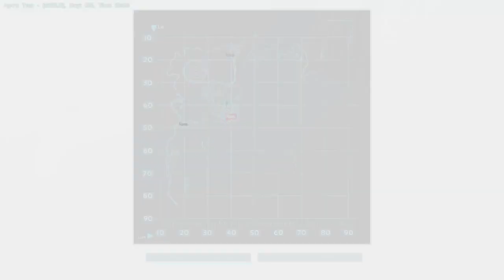Llama Legion Ark Duel - Smallzy vs MatroxFX1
1st Video. Llama Legion tribe on private server.